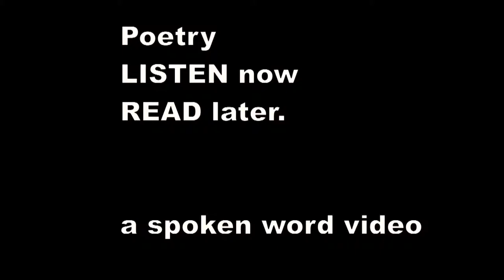There was an Old Man with a poker - Edward Lear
There was an Old Man with a poker,
    Who painted his face with red ochre.
    When they said, "You 're a Guy!" he made no reply,
    But knocked them all down with his poker.